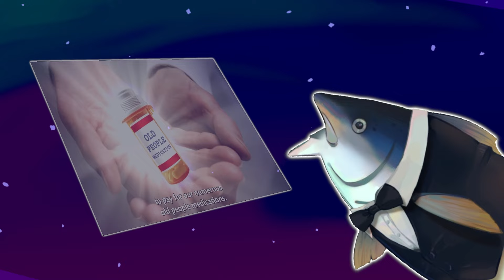FINALLY A LESSON | Teen Titans Go Reaction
EQUITY!!